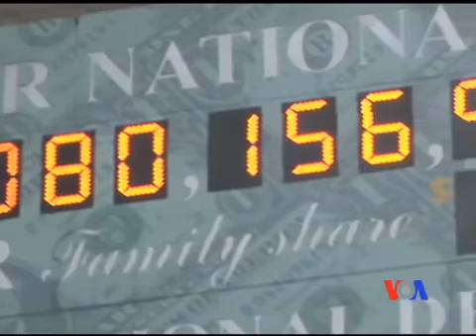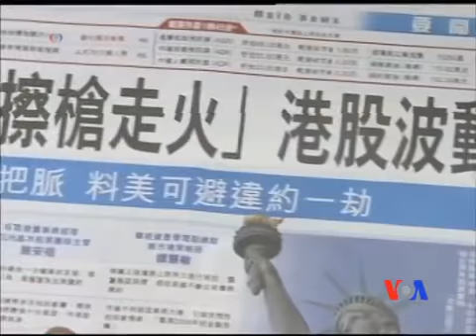2013-10-16 美國之音視頻新聞: 美國借貸上限逼近﹐談判仍陷僵局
民主與共和兩黨領袖在星期三恢復討論結束聯邦政府局部關閉﹐並希望在星期四期限之前提高政府借貸上限﹐避免出現債務違約。政界領袖和經濟專家警告﹐持續的僵局可能會對美國國內和全球經濟造成負面影響。